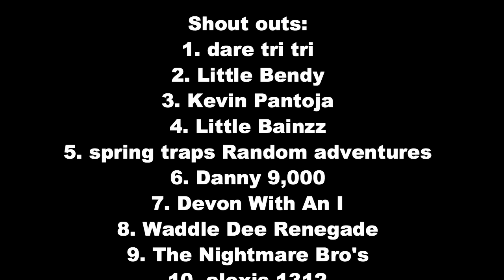SuperMarioPlush -The Koopalings!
The Koopalings come to visit Bowser Jr!!!. In this new episode of Super Mario Plush, Bowser brings The Koopalings so they can play with Bowser Jr.

TLOJA - The Koopalings